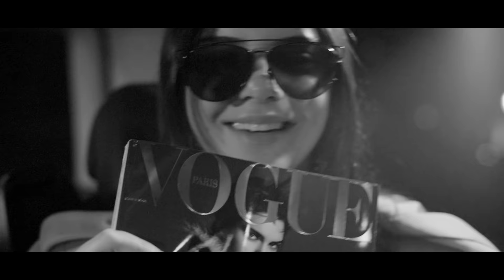A Day in the Life of Kendall Jenner at Chanel during Fashion Week | Vogue Paris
Vogue Paris followed Kendall Jenner for a day at Paris Fashion Week before the Chanel show. From waking up and having breakfast to getting ready backstage at the Grand Palais, spend 24 hours with the supermodel

Interview - Maud Charmoy
Production - Papi Films

EPISODES

VOGUE PARIS.